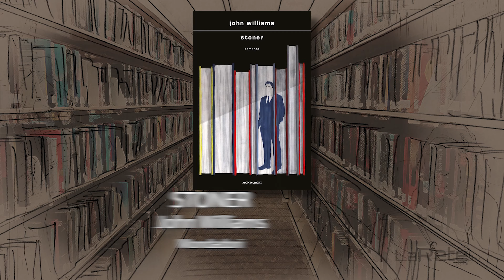TRENO DI NOTTE PER LISBONA - Pascal Mercier | Che Bel Libro con Isabella Bosso e Agata Di Stefano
Nella Rubrica Che Bel Libro di questa settimana, immergiamoci nelle pagine suggestive di "Treno di Notte per Lisbona" di Pascal Mercier. Isabella Bosso conduce una profonda analisi di questo romanzo, esplorando il viaggio interiore del protagonista, Raimund Gregorius, attraverso le strade intricate di Lisbona e della sua stessa anima. La trama avvincente di questo romanzo, intessuta di filosofia e mistero, viene vivificata dalle letture coinvolgenti di Agata Di Stefano, che dona voce ai personaggi e alle loro emozioni. Un'immersione avvincente nel mondo letterario di Mercier, dove il viaggio fisico si intreccia con la ricerca della verità e del significato più profondo della vita.

In this week's Che Bel Libro series, let's delve into the evocative pages of "Night Train to Lisbon" by Pascal Mercier. Isabella Bosso conducts a profound analysis of this novel, exploring the inner journey of the protagonist, Raimund Gregorius, through the intricate streets of Lisbon and his own soul. The gripping plot of this novel, woven with philosophy and mystery, comes to life through the engaging readings by Agata Di Stefano, who gives voice to the characters and their emotions. An immersive dive into Mercier's literary world, where physical journey intertwines with the search for truth and the deeper meaning of life.

4. Seleziona l'icona della campanella per attivare le notifiche e ricevere aggiornamenti sui nuovi video.
5. Ora sei iscritto al canale La Rete.tv e potrai visualizzare i loro contenuti nel tuo feed di YouTube.

Pagina Facebook: Che Bel Libro
Gruppo Facebook: Che Bel Libro - Gruppo Ufficiale
Pagina Facebook La Rete.tv: La Rete.tv

Facebook Group: Che Bel Libro - Official Group
La Rete.tv Facebook Page: La Rete.tv
Follow us to share the passion for reading and stay informed about events, reviews, and much more!